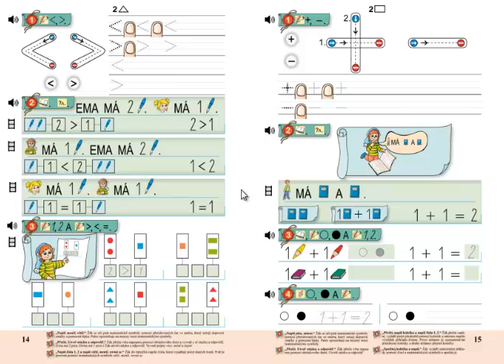Matýskova matematika 1.díl, strana 14, cvičení 3